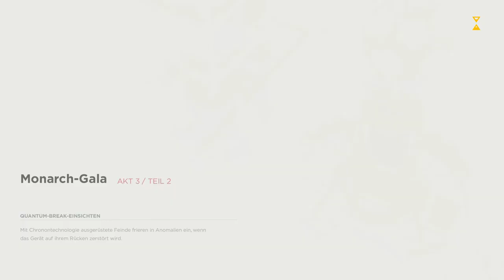Quantum Break 006 : Unbesiegbar ?? // Der Juggernaut